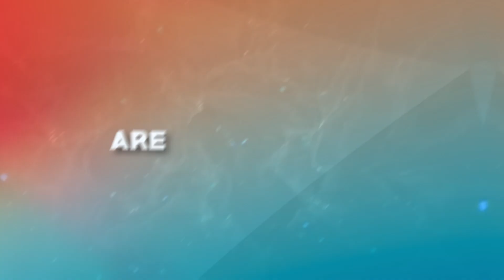TOC Africa 2023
The world’s leading port and cargo supply chain event series – TOC Worldwide – welcomes you to the second TOC Africa, taking place from 20-21 September 2023 in Tangiers, Morocco – home of both Africa and the Mediterraneans’ largest container port.